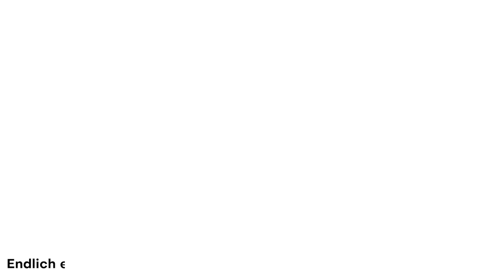VfB Stuttgart vs VfL Wolfsburg | Lautloser Abstieg? | Vorbericht